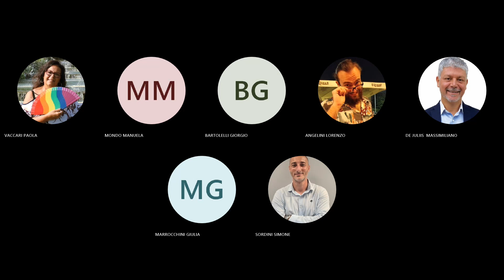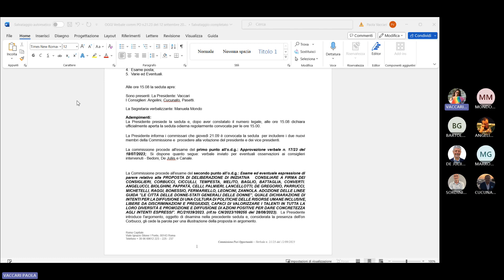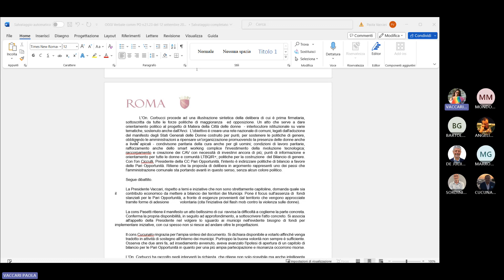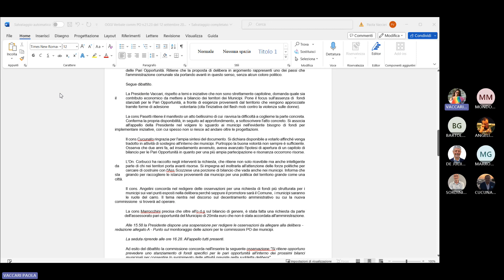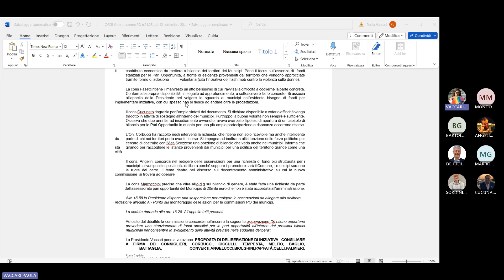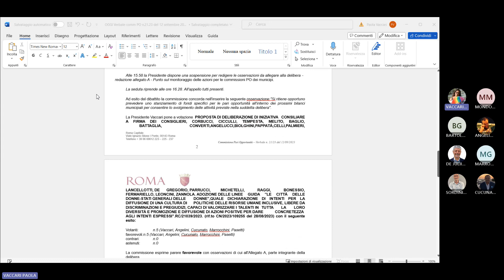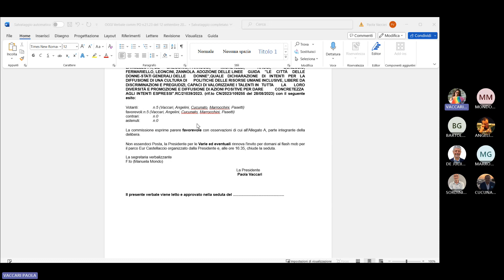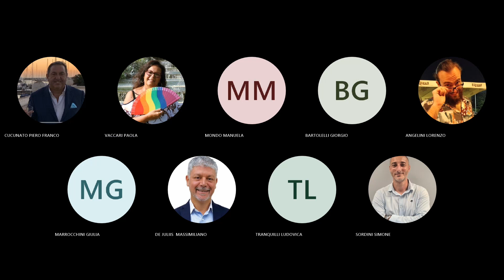Commissione Pari Opportunità del 10 ottobre 2023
Ordine del giorno:
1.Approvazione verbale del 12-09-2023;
2.Consulta delle donne, aggiornamenti
3.Esame posta;
4.Varie ed Eventuali.